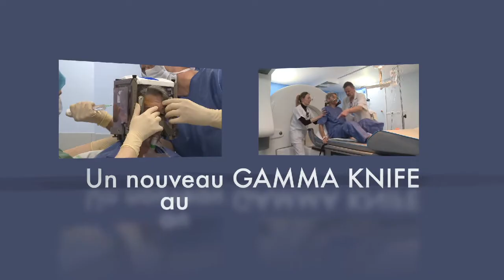Un nouveau Gamma Knife au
Le nouveau Gamma Knife du CHU de Lille permet de proposer des interventions toujours moins longues et moins invasives aux patients.